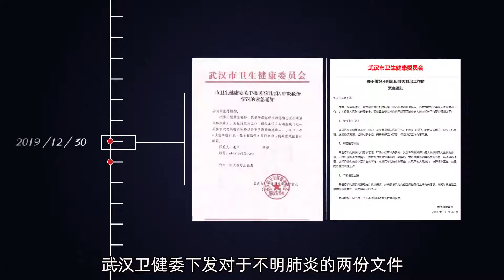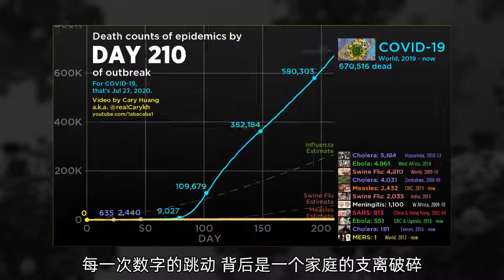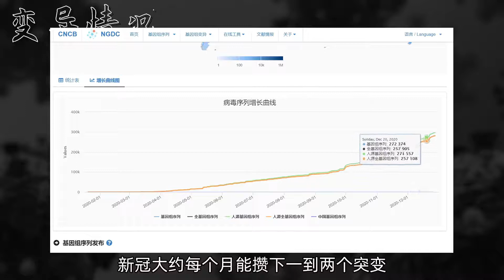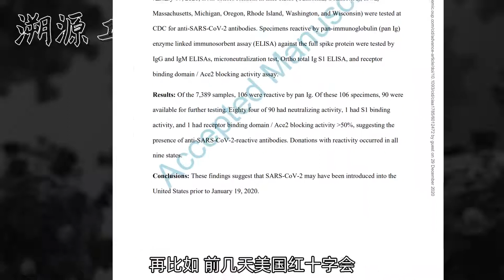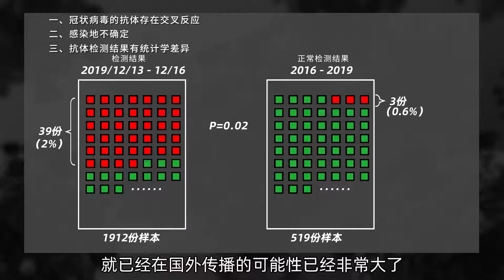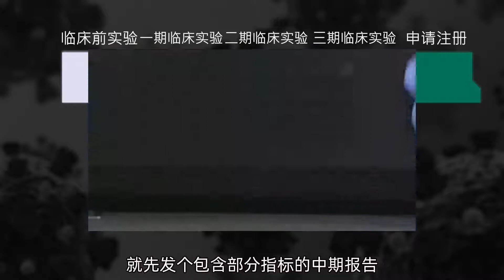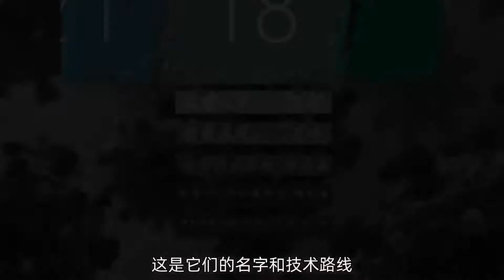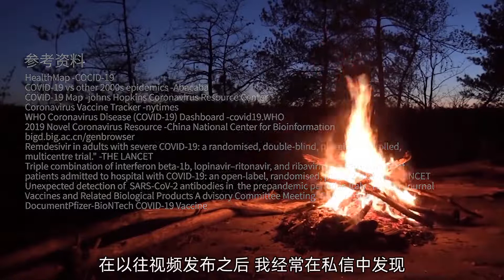新冠2020年度报告：它究竟有多严重？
🛑⚠️ Sale Ending Soon! ⚠️🛑
📈Many items may get more expensive!📈
⏰Time is running out, but it's not too late!⏰